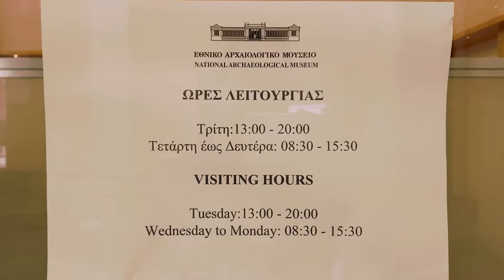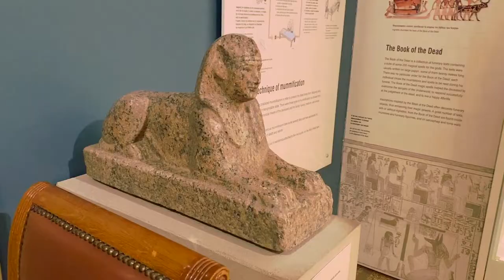#23 - Europe : Le musée archéologique d'ATHÈNES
13ème épisode de mon voyage en Grèce.

Prises de vue effectuées les 29/11/2021

Mon matériel :

● Canon EOS M50

● iPhone 11 Pro Max

● GoPro HERO 7 Black

● DJI Mavic Air 2

● Gimbal Zhiyun Crane M2

● Micro Rode compact

● Micro Rode Wireless Go

● RGB LED Lumière Caméra

● U Rig Pro Support vidéo pour smartphone